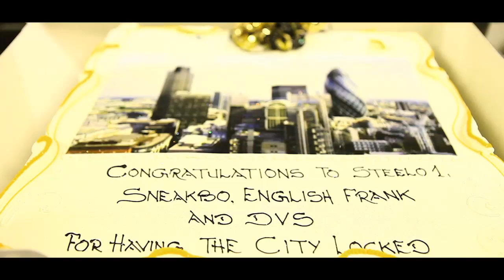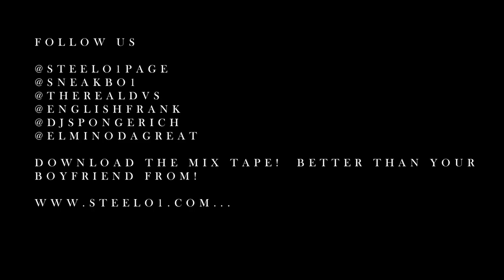STEELO 1 FEAT SNEAKBO ENGLISH FRANK DVS - CITY ON LOCK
BUY SingForTomorrow FROM ITUNES NOW